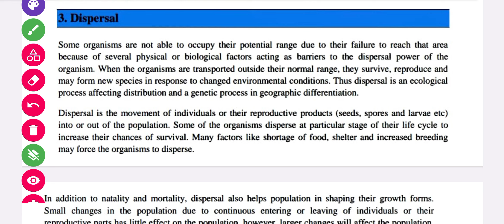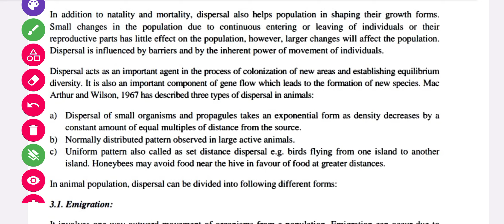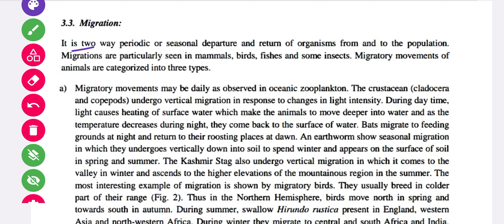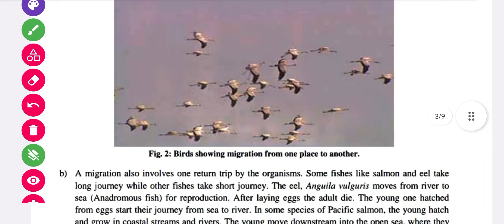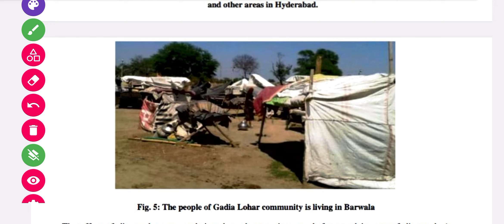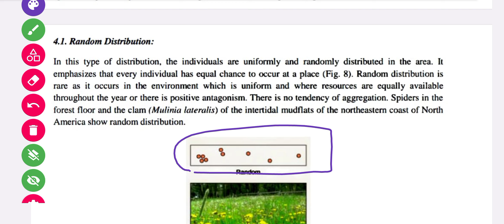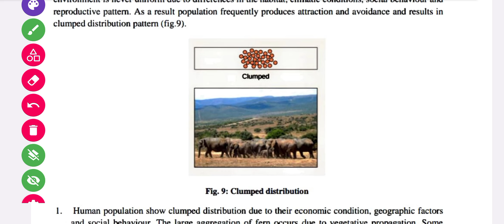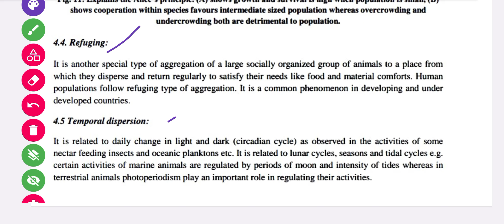Dispersal and Dispersion || Ecology || B.Sc 1st Year Zoology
This class contain the following content
population Attributes
Natality
Mortality
Age Ratio
Sex Ratio
Survivorship Curves
Life table
Dispersal and Dispersion
Exponential and Logistic Growth

core paper-1:-